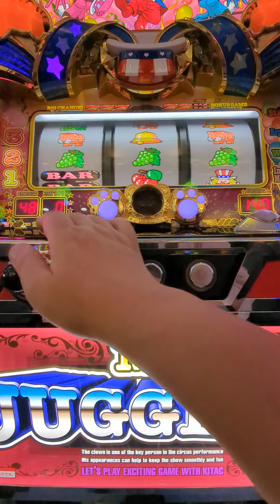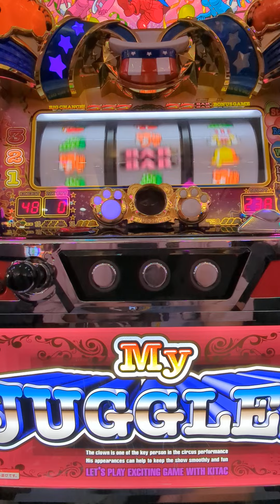182G生入り（´・ω・`）